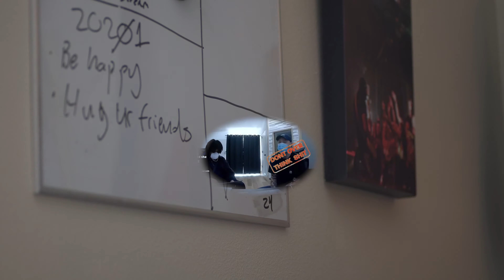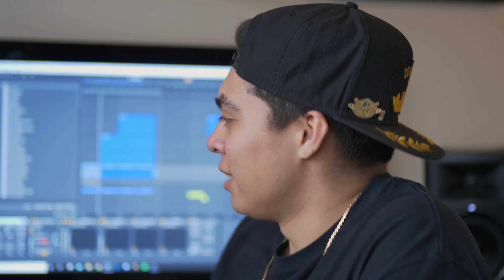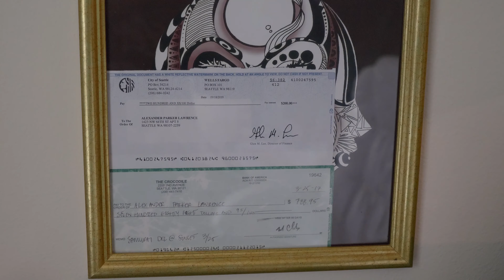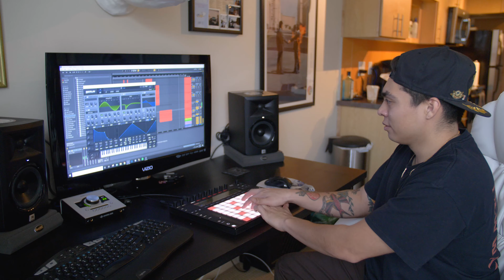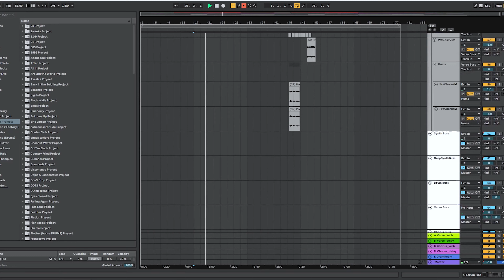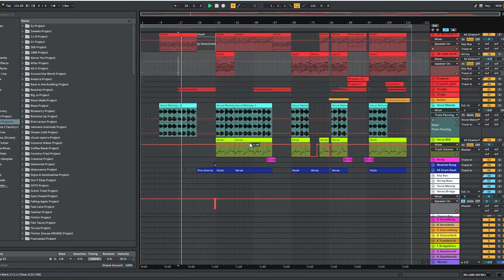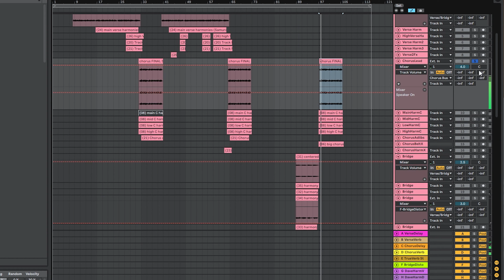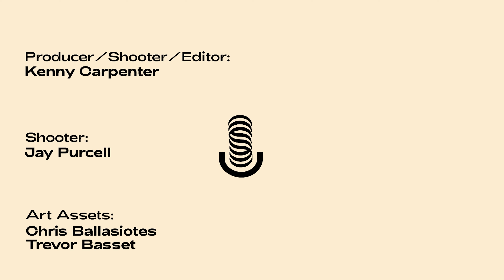Studio Tour with... Samurai Del (Seattle DJ/Producer) – S1:E1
Join us for a new series of Studio Tours!
In this new series we get the chance to take a peek behind the scenes with rising producers and artists, to discuss their creative workflows, making music during a global pandemic, and creating a space that optimizes musical inspiration.

In this debut episode, we take a home studio tour with Seattle DJ and Producer Samurai Del (aka Alex Lawrence).
Originally from Pasco Washington, Del has been producing music for about 10 years and moved to Seattle 7 years ago. Known for his blend of forward thinking Hip Hop, R&B and Soul, he has collaborated with many Seattle luminaries, including Sol and Dave B.

Producer/Director: Kenny Carpenter
Producer: Jay Purcell

SIGNL
Sound and culture from the global underground